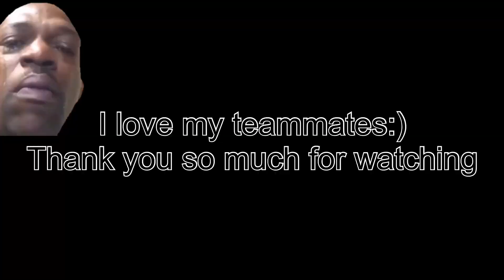Using the most FORGOTTEN gun in the game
Hey guys I hope you enjoy todays video
@iFerg said this gun is the most forgotten and the third worst gun in the game so i nuked with it :)))))